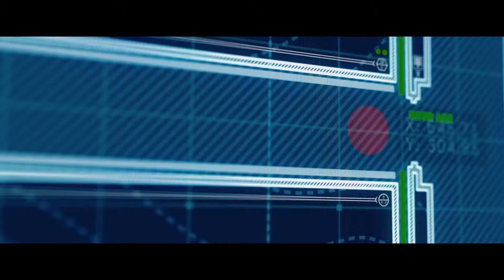Jurassic World Fallen Kingdom SPOILER REVIEW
Our Journey reaches it's end as the Island of Isla Nublar erupts in a more personal adventure that may be the best since the first Jurassic Park? SPOILER REVIEW

Jurassic Park Theme on Violin by Taylor Davis.